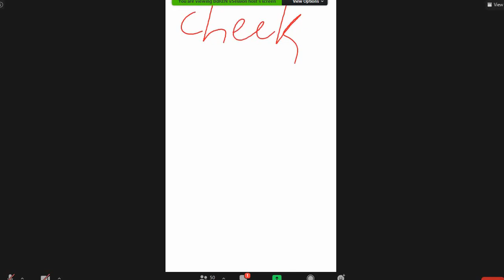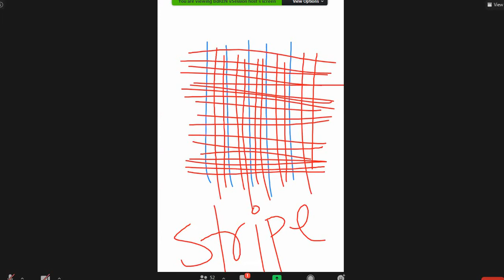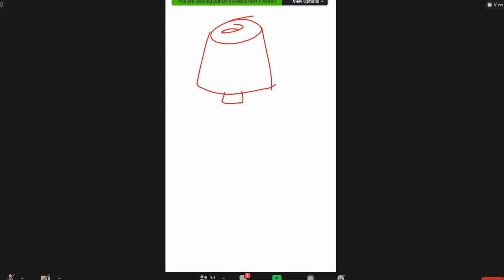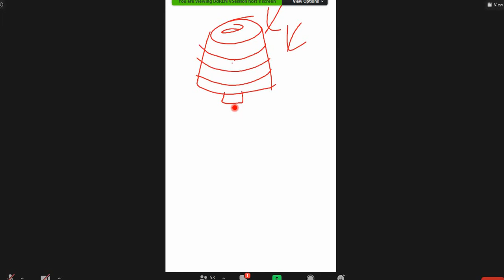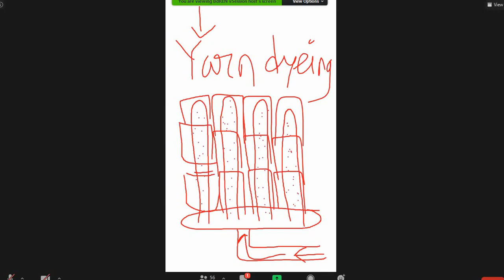FM Part-A (Lec-6) 19Oct2020